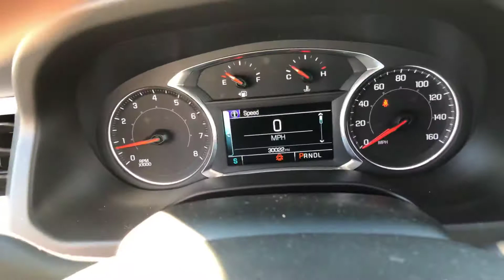2017 GMC Acadia SLT 1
3.6 V6
White/black leather
Bench seat
Color touchscreen
Rear camera
Remote start
Side blind collision warning